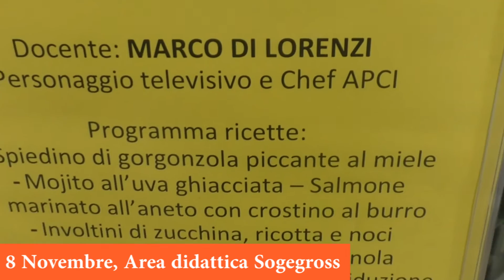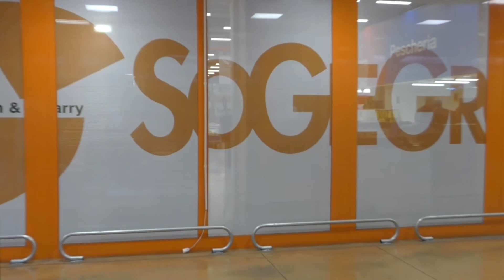Sogegross Valbisagno ShowCooking Chef Marco Di Lorenzi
8 Novembre 2016 Nel Cash&Carry Sogegross di Genova Valbisagno evento show Cooking con lo Chef Marco Di Lorenzi APCI